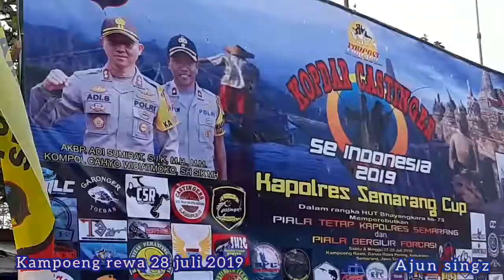Pentas seni lomba casting di rawa pening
Kopdar castinger
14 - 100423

Pentas seni kopdar castinger nasional se indonesia di rawapening semarang 2019

kampoeng rawa 28 juli 2019
Lagu... ikan acara kopdar castinger kapolres semarang cup se indonesia